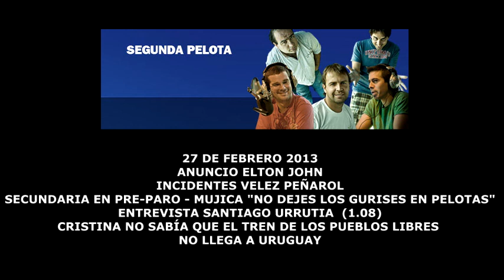Segunda Pelota 27 02 13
Nota en el medio a Santiago Urrutia (refrito)